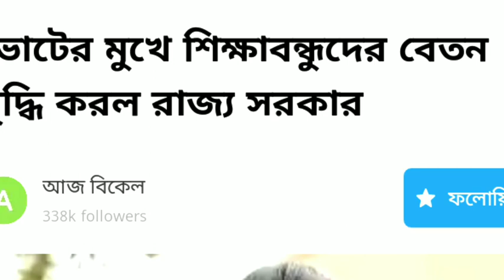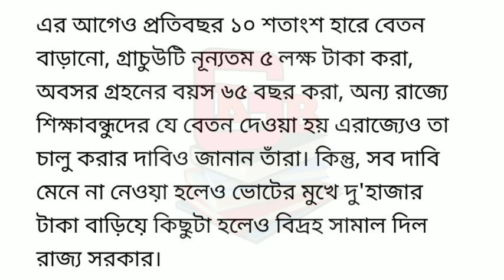শিক্ষাবন্ধু SSK MSK বেতন বাড়ল | SSK MSK Salary Increase News | Sarva Shiksha Avhiyan Salary Hike